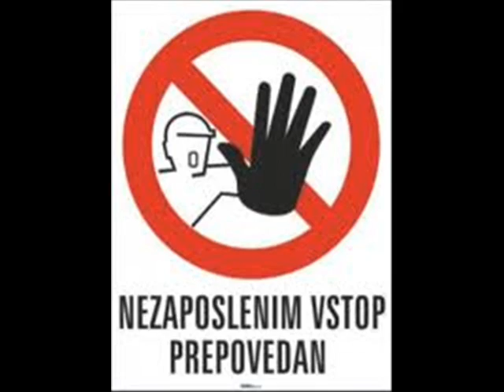Don Mentony Band - Morski pozdrav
Z albuma Nezaposlenim vstop prepovedan.